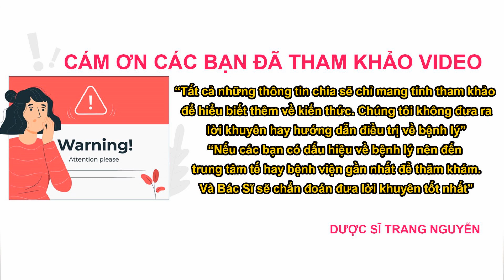Desbebe là thuốc kháng histamin chứa desloratadine điều trị viêm mũi dị ứng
Cùng Dược Sĩ Trang tìm hiểu về Syrup Desbebe là thuốc kháng histamin chứa desloratadine điều trị viêm mũi dị ứng

01:01 Desloratadine là gì? Chỉ định Desloratadine

04:25 Tác dụng phụ và chống chỉ định Desloratadine

06:13 Cách sử dụng dạng siro desbebe

09:53 Thận trong khi dùng Desloratadine

11:33 Tương tác thuốc của Desloratadine

Cám ơn các bạn đã quan tâm theo dõi video của Trang trên kênh:"Tủ Thuốc Dược Sĩ", đừng quên like share cho người thân của mình những thông tin về Syrup Desbebe là thuốc kháng histamin chứa desloratadine điều trị viêm mũi dị ứng nhé. Nhấn follow để nhận được nhiều video bổ ích sớm nhất từ Trang.